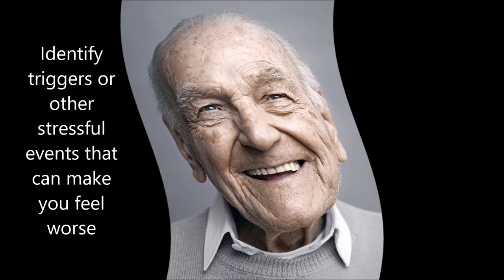Recovery is Possible Short Movie Transformative College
Most people with mental health problems can get better. Treatment and recovery are ongoing processes that happen over time. The Transformative College classroom based learning for recovery from mental disorders and/or substance abuse disorders is a process of change through which individuals:

Improve their health and wellness
Live a self-directed life
Strive to achieve their full potential